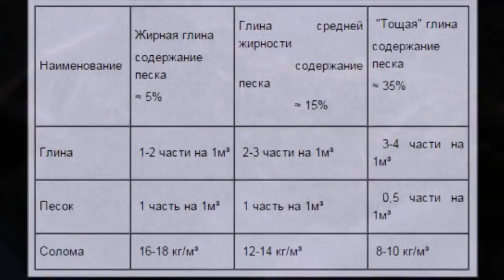✅🍰 🕌Дом из самана .The house is warm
Строительство . Саманный Дом- Видео -технология,материалы-глина,солома \трава\ песок,вода...